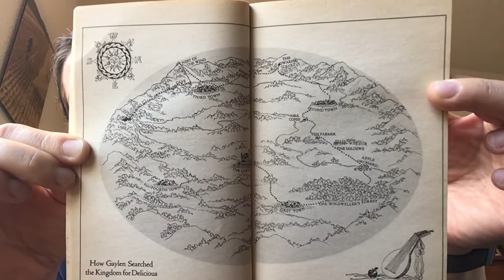“A Search for Delicious” by Natalie Babbit Chapter 1